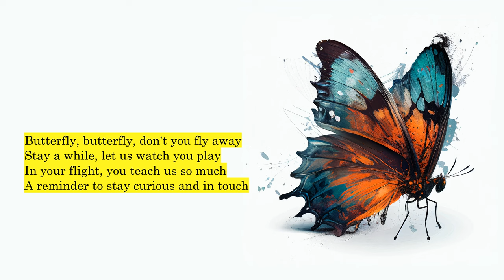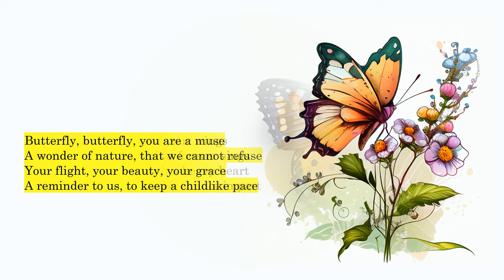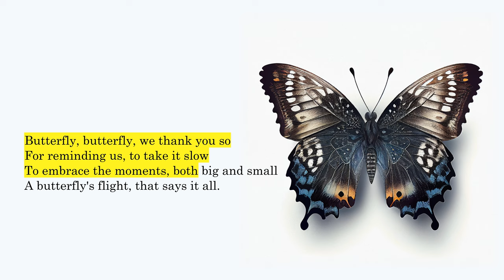A Butterfly's Flight (Poem for Kids)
The poem celebrates the beauty and wonder of a butterfly's flight. The butterfly's wings are described as light and airy, creating a fluttering dance that is full of grace and color. The beauty of the butterfly is emphasized throughout the poem, highlighting the wonder of its transformation from a cocoon to a winged beauty.

The butterfly's flight is presented as a symbol of transformation, change, and new beginnings, inspiring readers to embrace change and rise after a fall. The butterfly's flight also represents a sense of freedom and joy, reminding readers to stay curious and explore the world around them.

Throughout the poem, the butterfly is celebrated as a muse, a wonder of nature that reminds us of the simple joys in life. The poem reflects on the beauty of the natural world, inviting readers to pause and appreciate the moments of wonder and possibility that surround them.

In conclusion, the poem "A Butterfly's Flight" is a celebration of the beauty and wonder of nature, as embodied by the graceful, colorful, and transformative flight of a butterfly. It invites readers to embrace change, find joy in the simple things, and appreciate the moments of beauty and wonder that make life worth living.